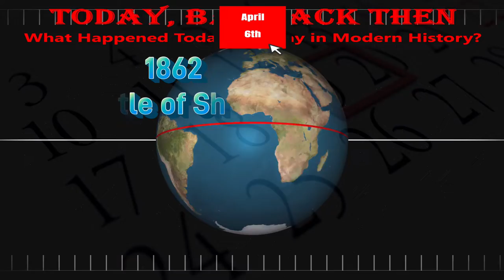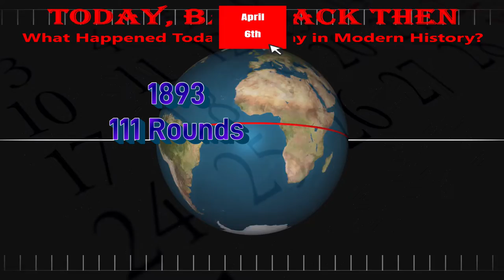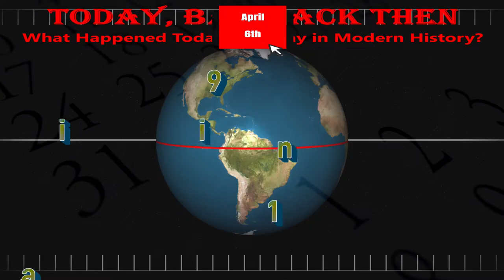Today, Back Then / What Happened on This Day? / April 6